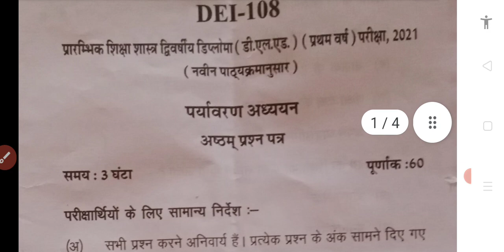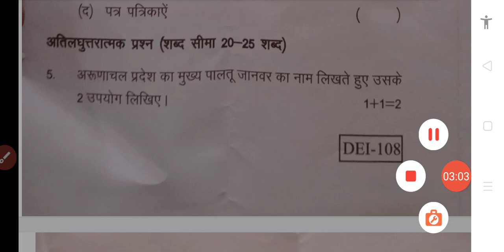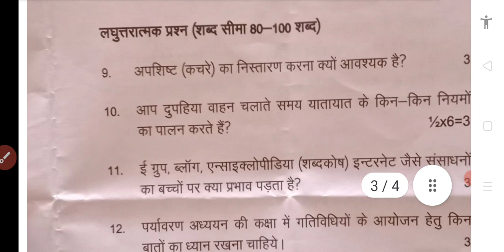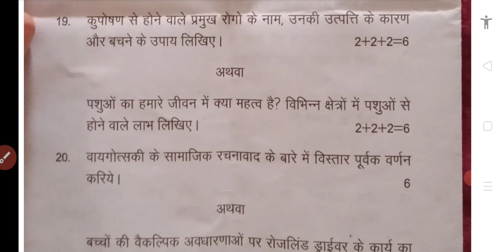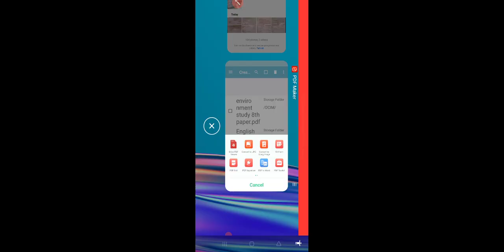BSTC /D.El.Ed. first year exam 2021/8th Paper पर्यावरण अध्ययन शिक्षण/पेपर 2021/By NJ MOTIVES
Most welcome on my यूट्यूब चैनल

Environment Study By NJ Motives

  हस्तलिखित सार संग्रह
एग्जाम की दृष्टि से बहुत ही महत्वपूर्ण प्रश्न सीरीज

हमारे चैनल पर बीएसटीसी से जुड़ी सभी जानकारी और पाठ्यक्रम व महत्वपूर्ण प्रश्नों का सार उपलब्ध करवाया जाता है

NJ Motives
NJ Motives Study